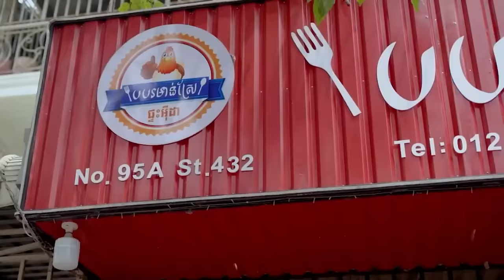កំពូលស្តេចស្វាអុកឡុកឋានសួគ៌ | ម្អម សម្រាយរឿង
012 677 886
       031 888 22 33 (Metfone)

គាំទ្រដល់ការធ្វើវីដេអូរបស់ខ្ញុំ៖
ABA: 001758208